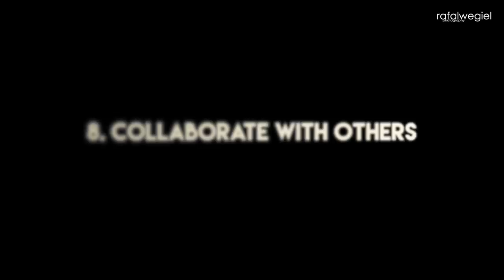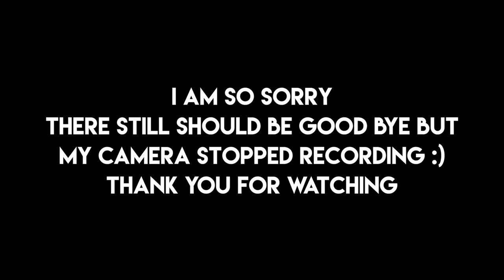10 Important Tips How To Improve Your Photography.